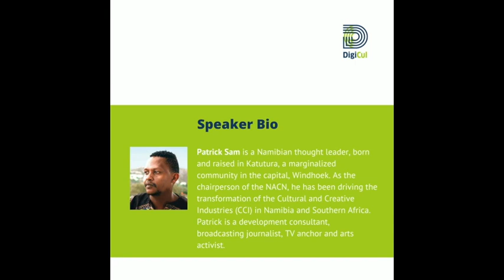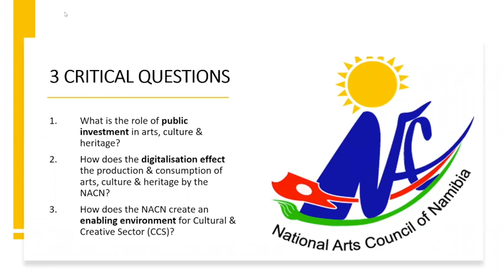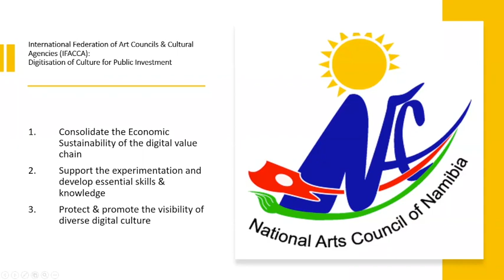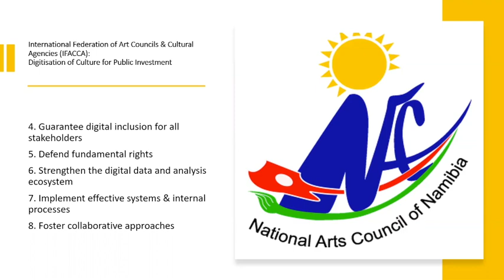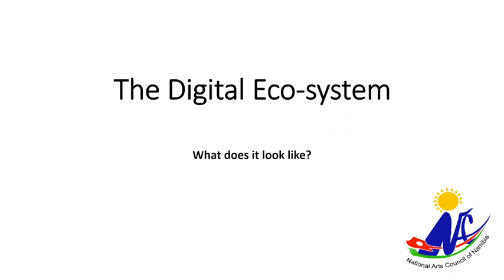9 DigiCul Digitising public investment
NACN was established to focus on the development of the arts in Namibia with a mandate to administer the fund through the provision of financial support to the arts sector through varying means. National Arts Council of Namibia (NACN) with the support of the Ministry of Education, Arts and Culture implemented a national response to mitigate the impact of COVID 19 on the arts, culture and heritage sector by providing financial support to individuals, groups, companies and organisations.